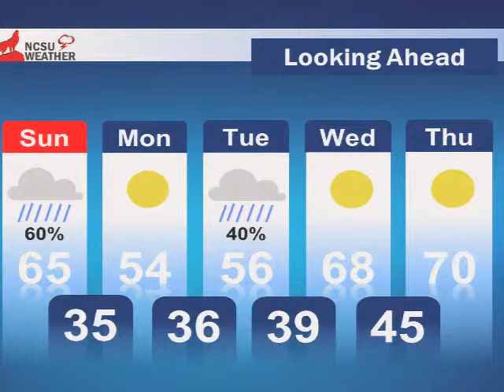Toby Peele 3/30/19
Meteorologist Toby Peele talks about the weather system that moves through our area and the rain that it going to bring.